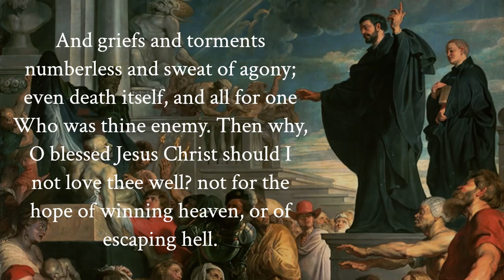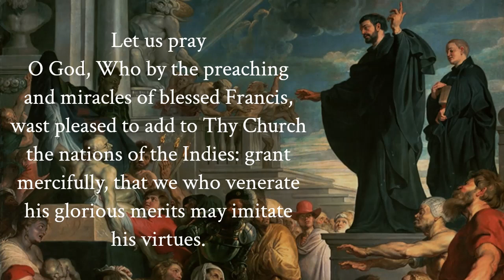PRAYER OF SAINT FRANCIS XAVIER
St. Francis Xavier, second of St. Ignatius Loyola's original seven followers and proved to be perhaps the greatest individual missionary to the heathen since St. Paul the Apostle; born 1506 in Javier Castle in Navarra, Spain, of noble parents; helped form the Company of Jesus (1534) at Paris, was ordained at Venice with St. Ignatius in 1537; in ten brief years from 1542 he did the work of a thousand ordinary missionaries; died 1552 at Sancian when about to enter China, is enshrined at Goa, was beatified 1619, canonized with St. Ignatius 16221 Feast December 3 (d. maj. in Lat. Ch.); by Pope Pius X was named Patron of foreign missions and of Propaganda; is chief Patron of Navarra and of Fathers of the Precious Blood.